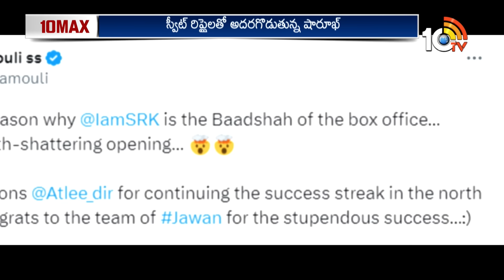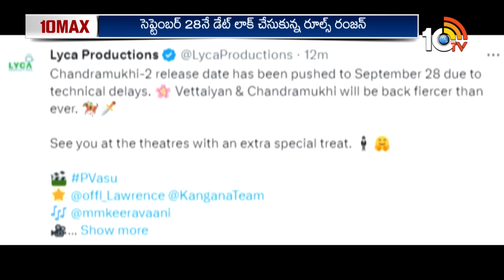10 Max Full Episode | Mahesh Babu | SS Rajamouli | Pawan Kalyan | Prabhas | Allu Arjun | NTR | 10TV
10 Max Full Episode | Mahesh Babu | SS Rajamouli | Pawan Kalyan | Prabhas | Allu Arjun | NTR | 10TV

10tv News Channel Owned by Spoorthi Communications Private Limited. 10Tv is one of the leading News channels which the delivers National and International And Regional News Streaming 24/7.10Tv has its wings spread all over the world to deliver the trustful news.Channel Dedicated to General News, LiveReports, Breaking News, Sports News, Weather News, Entertainments, Business Updates, Big Debates, Exclusive Interviews etc.